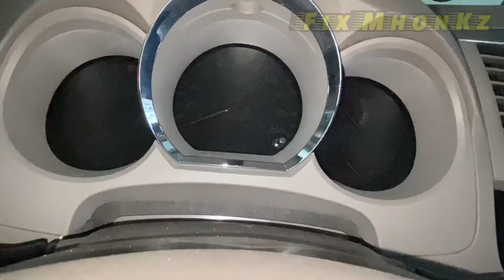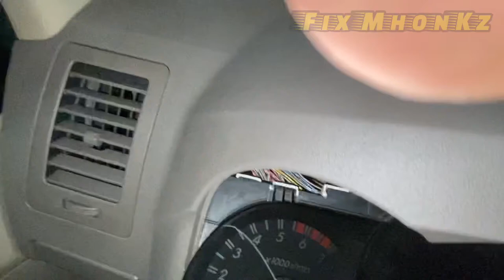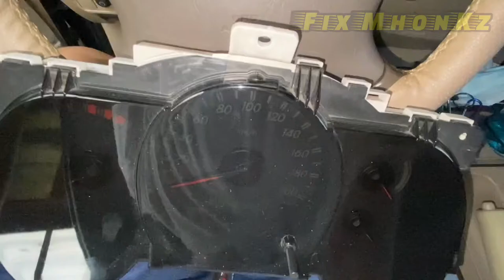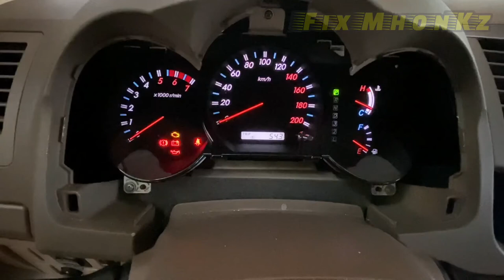DIY REPAIR of TOYOTA FORTUNER PANEL GAUGE / INSTRUMENT CLUSTER